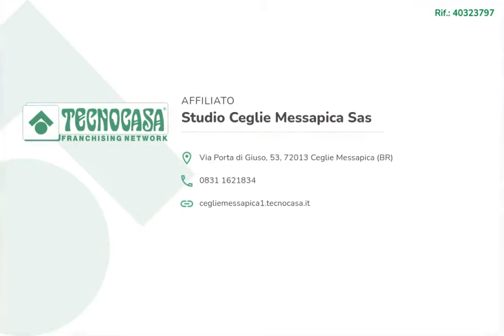Contrada Castelluzzo - Casa di corte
TRA ULIVI E PIETRA

A 4 km dal borgo di Ceglie Messapica, tra le bellissime campagne che in questo periodo si 'colorano di autunno' e il sole che ancora ci riscalda, proponiamo in vendita un piccolo casolare in pietra di 55 mq completo di 7.000 mq di terreno, posto auto coperto e forno a legna. Il piccolo casolare, in gergo lamia, è facilmente raggiungibile dalla SP tra Ceglie Messapica e Francavilla Fontana, è situata in un contesto abitativo dove arriva anche la navetta STP, ottimo per chi volesse fare questo acquisto per investimento e anche per chi cerca per casa vacanza. L'accesso all'immobile avviene attraverso una stradina sterrata condivisa con un'altra soluzione e un altro piccolo sterrato porta alla soluzione, ad accoglierci c'è il piazzale incorniciato da un muretto in pietra da utilizzare come ritrovo nei momenti di relax e di condivisione. La casa in pietra ha un doppio ingresso quello principale è quello della sala da pranzo da dove poi si accede alla camera da letto, l'altro ingresso ci porta alla cucina dove è posizionato un bellissimo camino in pietra e il forno a legna. Tutte tre le stanze hanno il soffitto con volte a botte da poter valorizzare mettendo la pietra a vista, la sala da pranzo e la camera da letto ha il soffitto alto e sono della stessa ampia metratura le quali permettono di fare un tramezzo e recuperare un ulteriore stanza, mentre la cucina è una piccola lamia in pietra. Buono stato strutturale, in più è dotata di 2 cisterne d'acqua una interna e l'altra esterna. La missione di chi prende queste soluzioni per passione è restaurarle per amore delle cose semplici e belle, e riportarle a un nuovo splendore.